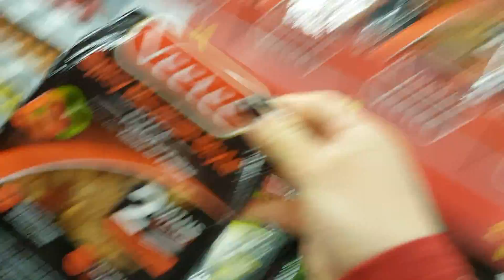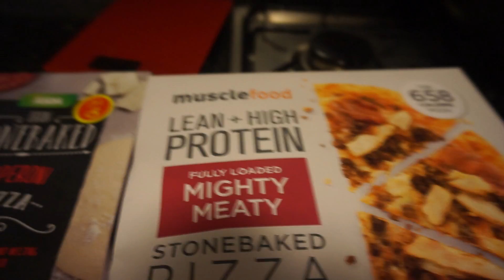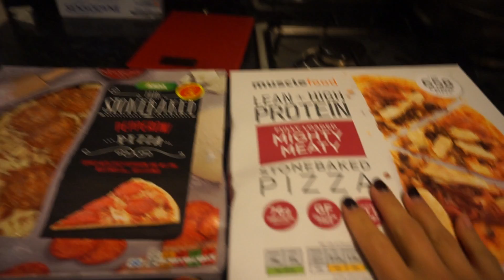Challenged Ep.1 | Start of that Prep Life | Full day of Eating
I think I've finally built up the courage to do another Prep Series!
After watching back on the last journey to the stage series, I felt that i had really negative content from myself. I was never happy with my body and just didn't Know exactly what i was getting myself into. But it was all worth it in the end!

But after seriously thinking about it, I felt like I would do another series. In hopes to shed light to others that are possibly wanting to think about competing in Bodybuilding bikini or even go on a serious diet, I'm Going to be very raw in every struggle and challenges that I go Through this time round. Especially after gaining a more positive attitude towards these struggles and also a more positive attitude towards my body changes, no matter how small or big.
Which can hopefully relate to yourself in some form!

LING x